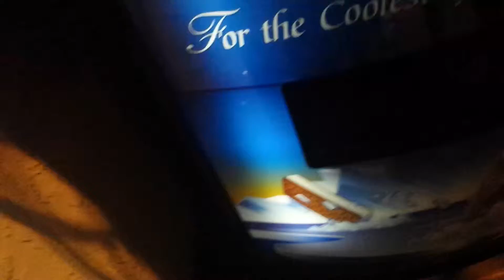Ice cream vending success